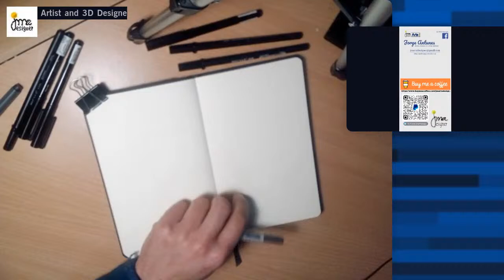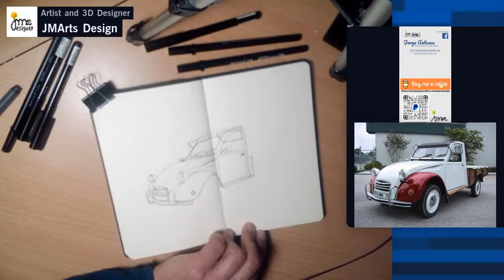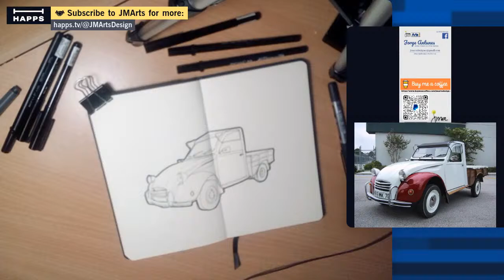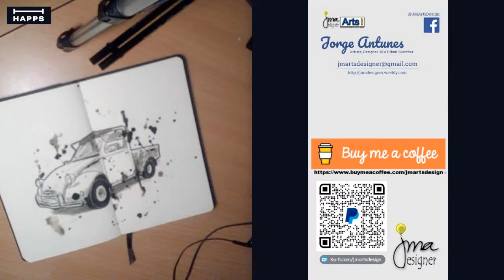Draw 2CV Pick-Up